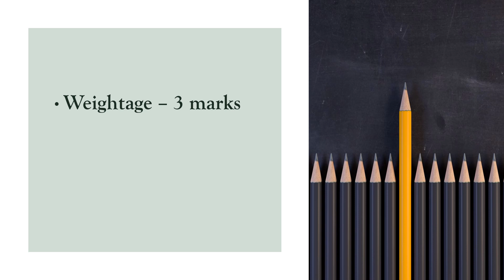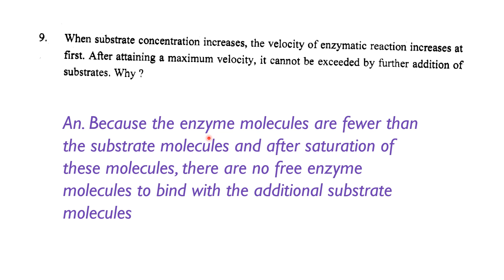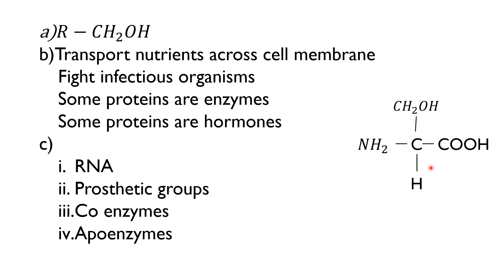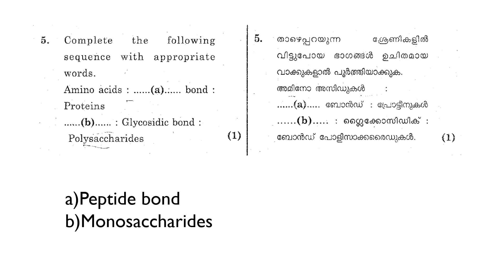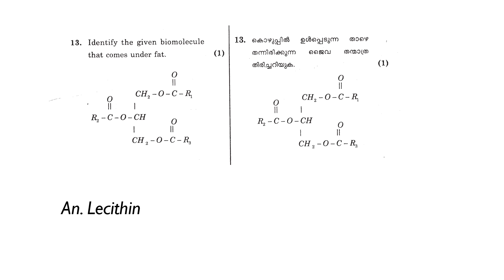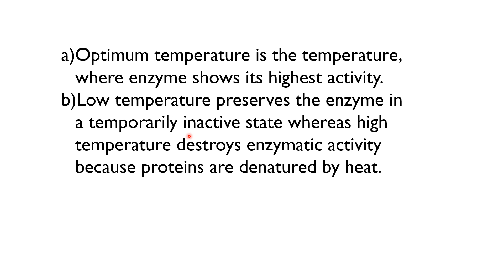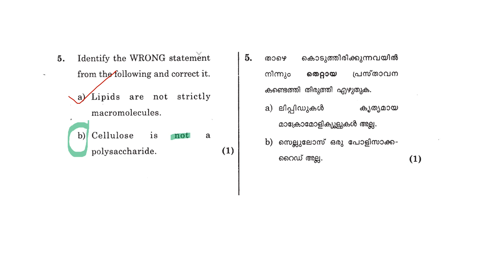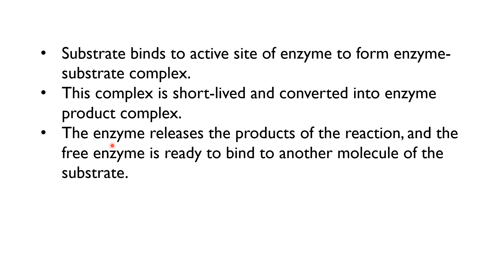PLUS ONE|ZOOLOGY|PREVIOUS YEAR QUESTIONS|ANSWERS|CHAPTER 4|BIOMOLECULES|WEIGHTAGE|IMPORTANT TOPICS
In this video, we are discussing previous year questions from the chapter, Biomolecules. We are also discussing important topics.